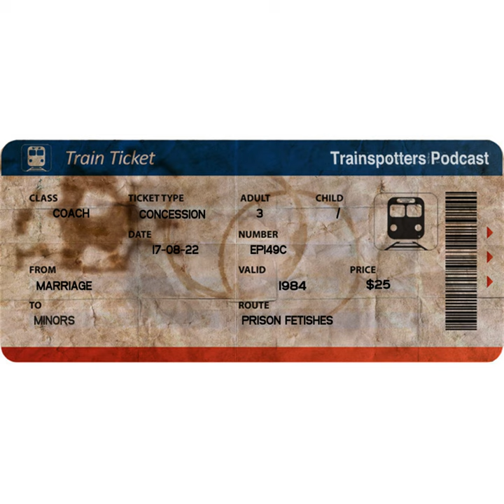EP149c_Marriage, Prison fetishes and Minors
Panelists:

Dim

Uncle Simo

Johnny Rifleman

Talking Points:

The nature of procreation

The Rules of Marriage

Budget engagement rings

prison fetishes

R rated videos in primary school

Ben Shapiro, Jordan Peterson, Milo Yiannopoulos and Sam Harris

Mingling with minors

Don't forget to hit the URL in the profile to get to our links.